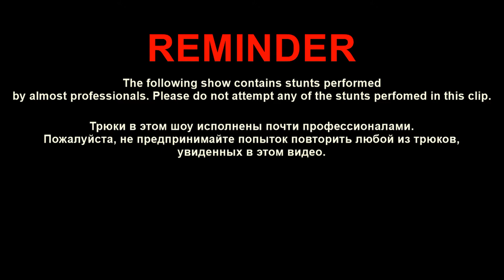Sugafreak's LeGrindin' 2021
sometimes...but it still rocks
legrindin' = leg grinding

shooted in jan. '21 at Tver, Russia